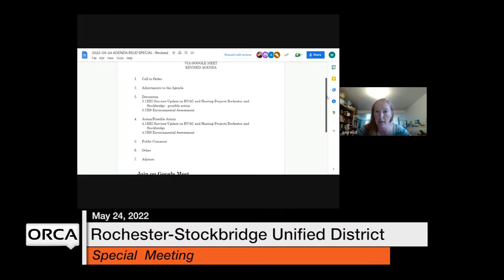Rochester-Stockbridge Unified District - Special Meeting May 24, 2022 [RSUD]